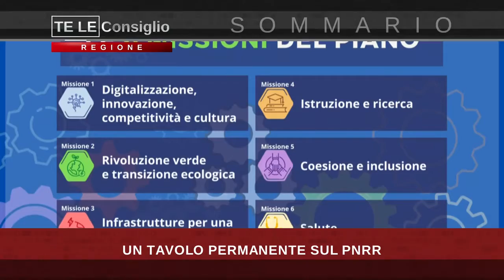TVL Te le Consiglio Regione Toscana n27 020721